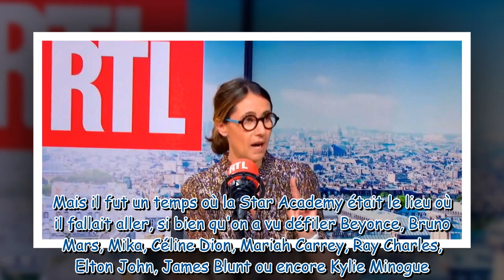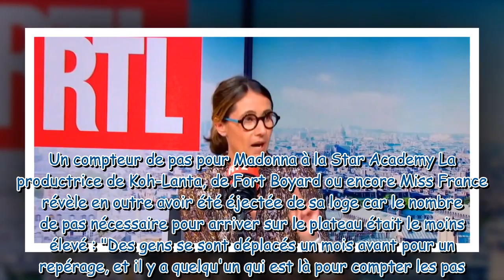"On a été éjectés" : Alexia Laroche-Joubert expulsée de la loge de la Star Academy lors de la venue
"On a été éjectés" : Alexia Laroche-Joubert expulsée de la loge de la Star Academy lors de la venue de Madonna